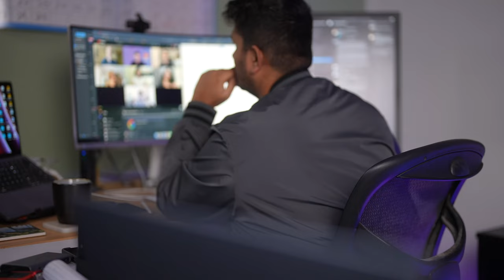my best option if I get laid off on H1B visa.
Get a Non-Collateral Loan For your education abroad from Prodigy Finance (I highly Recommend)